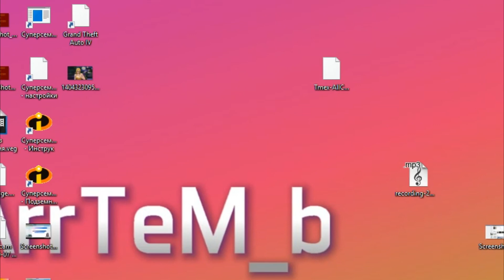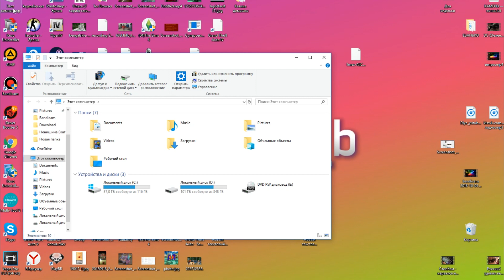НЕ РАБОТАЮТ КОДЫ НА НАВЫКИ SIMS4 | РЕШЕНИЕ ПРОБЛЕМЫ СИМС4 | ОТВЕТ НАЙДЕН:✔|Sims 4 ВРЕМЕНА ГОДА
Ссылка на файл,который поможет вам решить проблему с не активацией чит-кодов в игре симс 4 :
Для тех кто не понял (Открываем диск C ,ищем "документы",в документах находим "Electronic Arts" далее открываем папку "The SIMS 4" и видим  папку "mods" как раз в папку "mods" мы и закидываем тот файл,который находится у меня выше в виде ссылки,по которой вы можете легко перейти и скачать файл одним кликом ;)